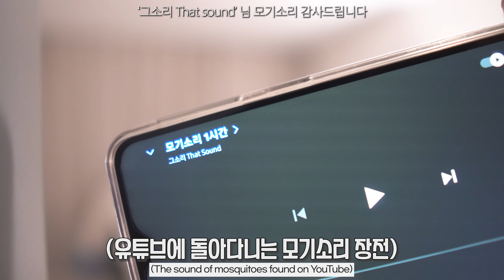모기소리로 밤새 못 자게 하깈ㅋㅋㅋㅋㅋ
하연! 안녕하세요~~혜연입니당~!😋

여러분 요새 날씨가 많이 더워지고 습해지고 하면서
슬슬 모기가 출몰하는 것 같아요. !

다행히도 저희 집엔 모기가 많이 없는데,
문득 좋은 아이디어가 떠오르는 거 있죠?!

호연오빠가 일찍부터 잔다고 하길래 준비한 깜짝 모기선물!!🤗

재밌게 봐주시고 여러분 모기 조심하세용~~😚